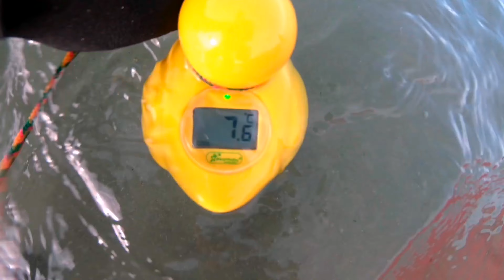Aird Tong Swim - 06.03.2022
Fab swim with Kellie at Aird Tong this afternoon. Was interesting to see the tide further out than before. Nice wee chop and waves on the go. Duckman was saying 6.7 degrees average. Was a close call as duckman came loose but thankfully Kellie spotted him on the beach. Good times 🙂